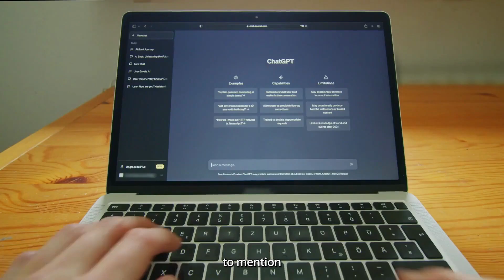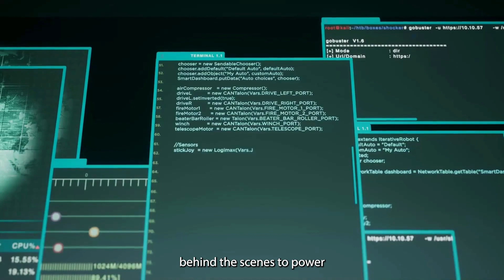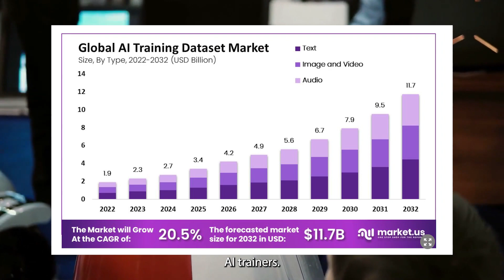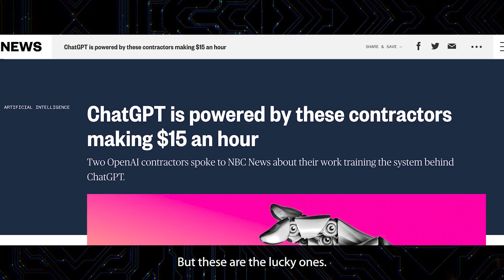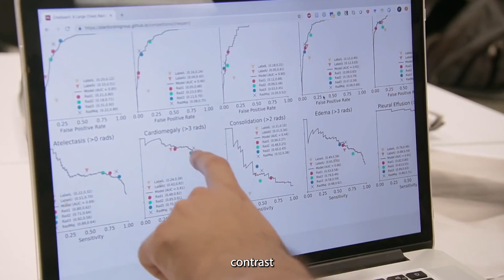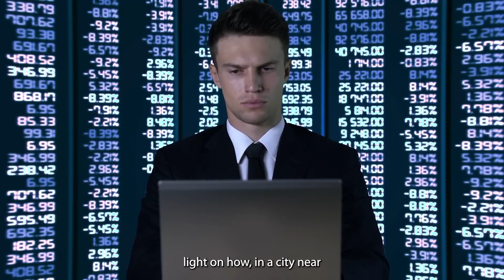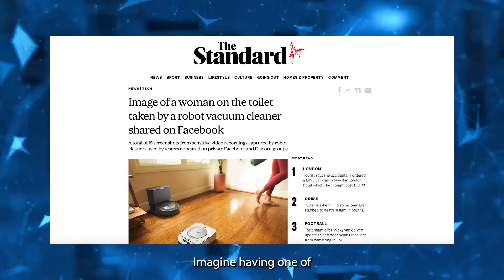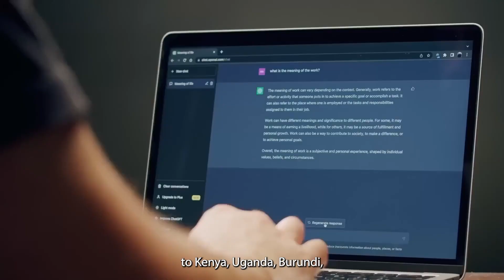The Dark Side Of AI You Are Not Being Told About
The Dark Side Of AI You Are Not Being Told About - In this groundbreaking video, we're pulling back the curtain on the secret driving force behind artificial intelligence. Prepare to be surprised as we reveal the crucial human element that big tech companies don't want you to know about. We'll take you on a journey through the intriguing history of AI, from Amazon's Mechanical Turk to today's digital sweatshops, hinting at the untold stories of those who power these advanced technologies. This video is a must-watch for anyone interested in the real story behind AI's success. The truth is more compelling than you might think – and it's just a click away.